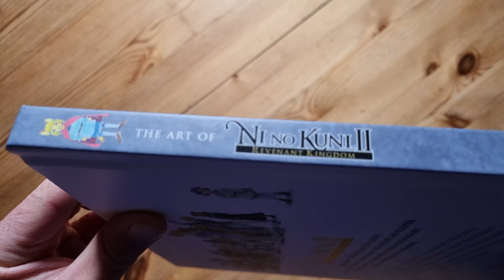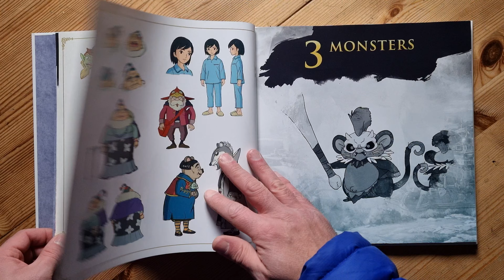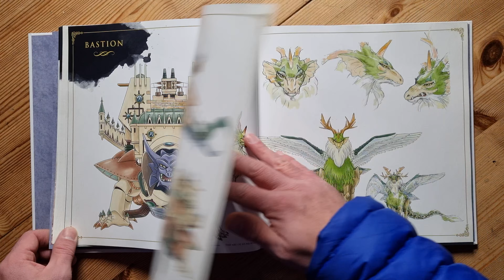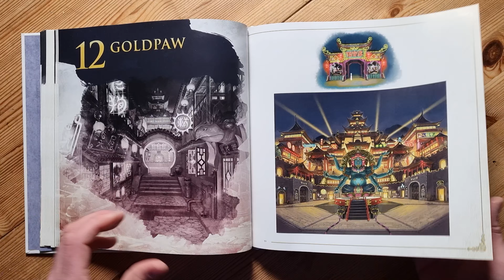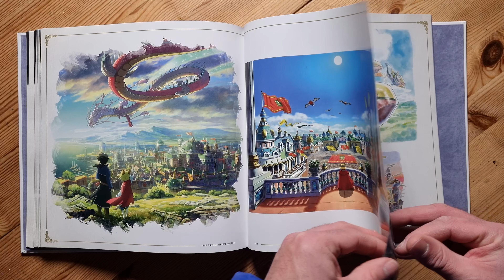The Art of Ni No Kuni II / 2 Revenant Kingdom